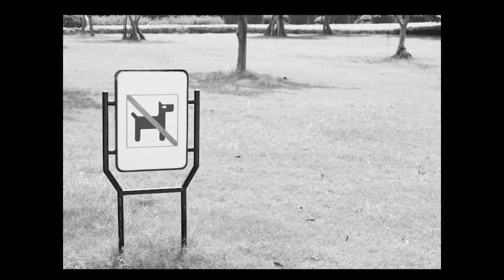La publicidad es responsable CONARP.